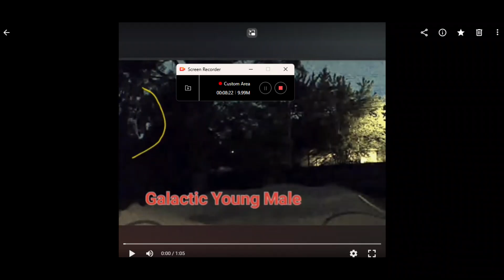The Galactic federation (pictures and videos)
Thank you for supporting me and sharing your stories with me you all are my soul family and l know l'm not alone. I love you all so much!!